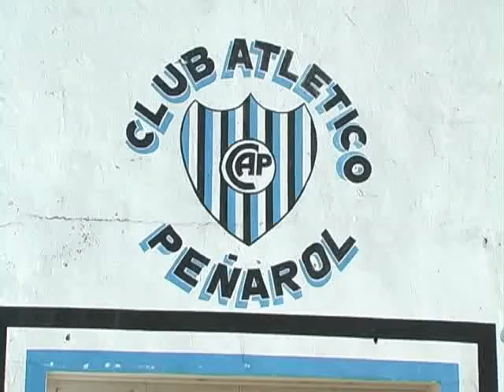VIERNES 05 REFUGIO MUNICIPAL PARA DORMIR HD 720p CANAL ONCE